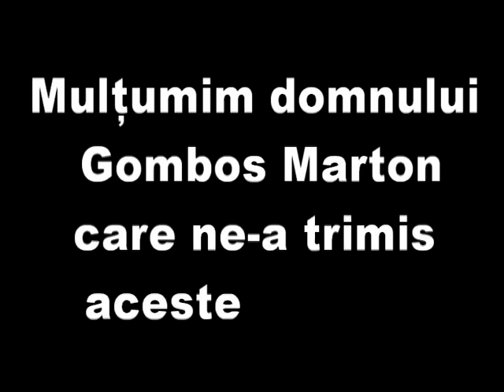EXCLUSIV! S-A SINUCIS PROVOCAND O EXPLOZIE